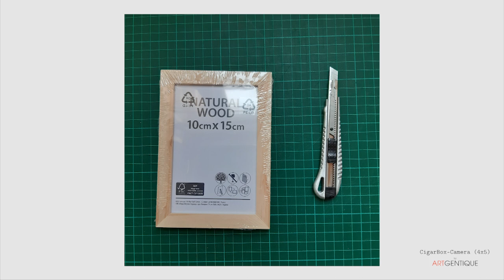Cigarbox camera 4x5 (DIY) • ARTgentique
When one of the cigar boxes you saved to build a guitar fits perfectly with a 4x5 film holder and has the right length for a 90mm Schneider Super Angulon lens, YOU HAVE TO BUILT IT!
So this is a handcrafted cigarbox 4x5 camera for landscape (or any other hyperfocal use)

And if you're interested by cigarbox-guitars, check out (one of my other website)

ARTgentique is Vincent Delsupexhe